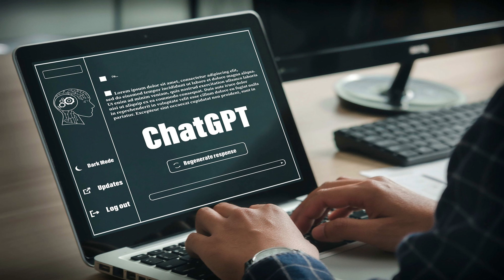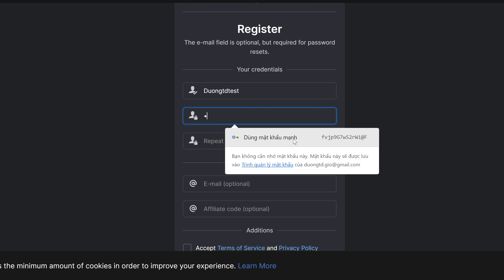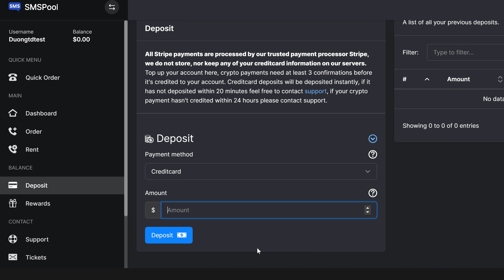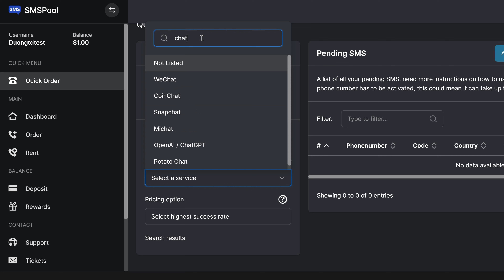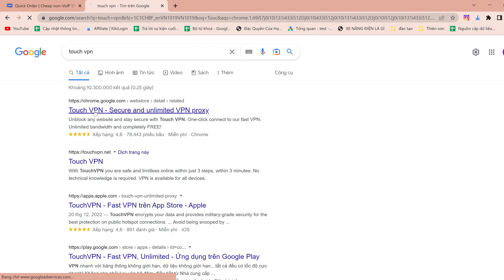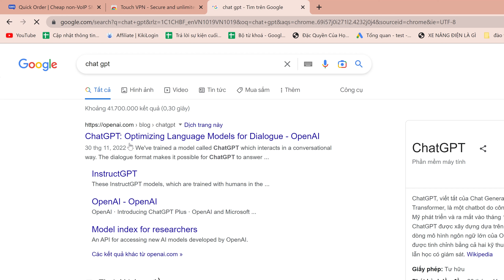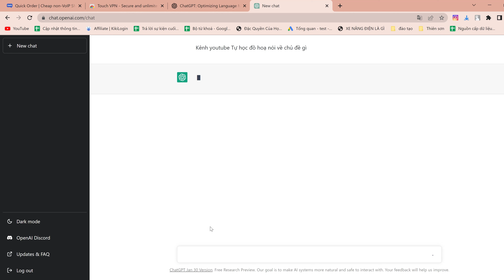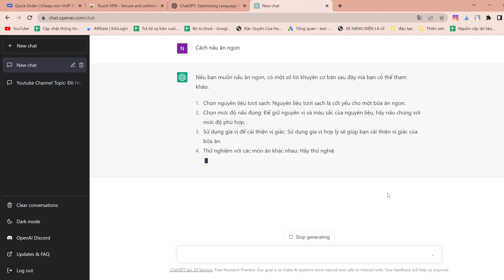Cách đăng ký ChatGPT, Tạo tài khoản ChatGPT Miễn phí 100%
Cách đăng ký ChatGPT, cách Tạo tài khoản ChatGPT Miễn phí 100% Là video hướng dẫn cách tạo tài khoản sử dụng trải nghiệm miễn phí OpenAI - ChatGPT
Để có thể sử dụng ChatGPT tại Việt Nam, bạn cần chuẩn bị 1 tài khoản Email, 1 số điện thoại nước ngoài hoặc thuê một số điện thoại trên ứng dụng.
Bước 1: Đăng ký tài khoản smspool để thuê một số điện thoại
Bước 2: Thuê 1 số điện thoại trên smspool
Bước 3: Đăng ký tài khoản ChatGPT
Bước 4: Sử dụng tài khoản ChatGPT
Nội dung chi tiết của Video.
00:20 Chuẩn bị tài nguyên đăng ký chatGPT
01:40 Đăng ký tài khoản SMSPOOL.net để thuê số điện thoại
03:38 Thanh toán phí (1đô) thuê Số điện thoại Mỹ hoặc 1 nước châu Âu nào đó
06:07 Tiến hành thuê số điện thoại đăng ký ChatGPT
08:20 Tiến hành fake IP bằng TouchVPN
10:00 Truy cập OpenAI để đăng ký tài khoản ChatGPT
11:30 Xác minh tài khoản ChatGPT
12:30 Hướng dẫn sử dụng ChatGPT
Video được hướng dẫn bởi Giảng viên Trịnh Đức Dương và được bảo trợ bởi: Tuhocdohoa.vn và